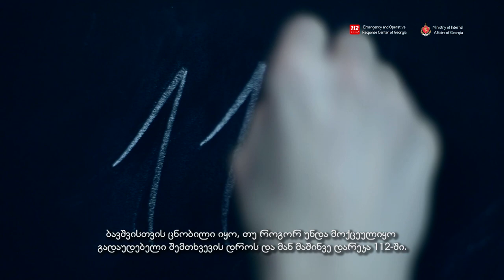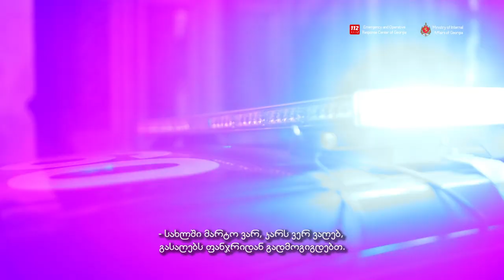✔ 8 წლის ლექსო ბოჟაძის ისტორია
ძნელია, დაივიწყო 8 წლის პატარა ბიჭუნას აკანაკალებული ხმა, რომელიც 112-ის ოპერატორს დახმარებას თხოვდა: „ჩემი დედა ცუდადაა... ვერ დგება...“ - ეს ლექსო ბოჟაძის ისტორიაა, პატარა ბიჭის, რომელმაც დედა სიკვდილს გადაარჩინა მხოლოდ იმით, რომ იცოდა სად უნდა დაერეკა და როგორ მოქცეულიყო გადაუდებელი შემთხვევის დროს. ეს ამბავი ერთი წლის წინ, თბილისში მოხდა.
გასაოცარია, რომ 8 წლის ბავშვი არ დაიბნა და ოპერატიულად იმოქმედა. მან 112-ზე დარეკა და ოპერატორს დეტალური ინფორმაცია მიაწოდა სახლში არსებული სიტუაციის შესახებ. დედა გადარჩა...
ამ ისტორიამ ლექსო გმირად აქცია საქართველოში. 8 წლის ბიჭუნას ისტორიამ გულგრილი არ დატოვა არც ევროპა. პატარა ბიჭის გმირობის ისტორია მისაბაძი გახდა და 2015 წლის ევროპის საგანგებო ნომრის ასოციაციის ყოველწლიურ დაჯილდოებაზე ლექსო ერთხმად დასახელდა „განსაკუთრებული მოქალაქის“ ნომინაციაში გამარჯვებულად.